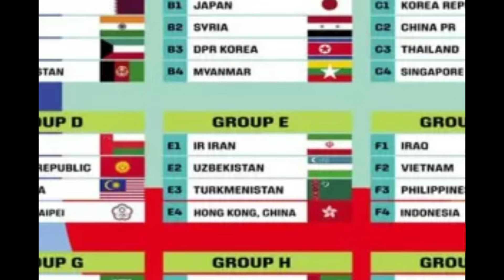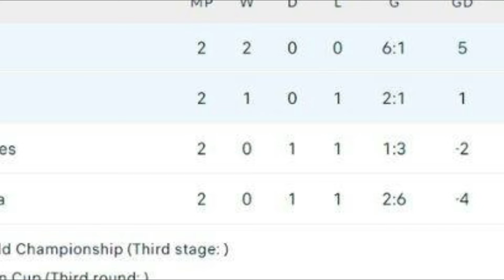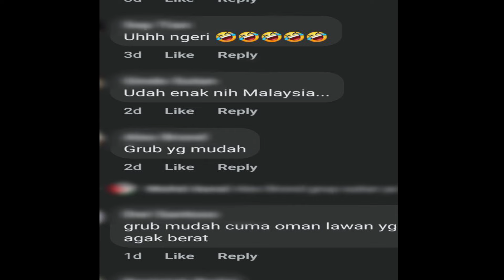Netizen Indonesia "Malaysia Beruntung masuk GROUP MUDAH,BERBANDING INDONESIA"Kualifikasi Piala Dunia